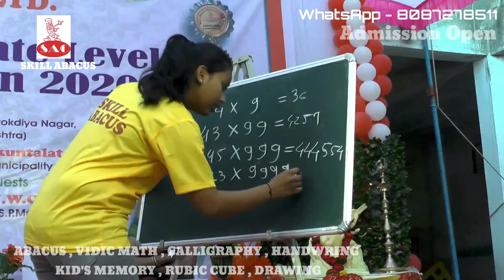Live Abacus Demo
START YOUR OWN ABACUS AND VEDIC MATH CLASSES
"Abacus and Vedic Math Coaching Business
REGISTER NOW.
Business Opportunity in Your City. Start your business in the Education sector No Royalty!!!
Open your own Abacus Class with SKILL ABACUS. and earn Rs. 30 to 40 thousand per month
A great golden opportunity to start your own Abacus and Vedic Math classes from your own home or nearby schools and classes.
From which you can easily earn Rs. 30,000 /- to 40,000 /- per month by working only 2 to 4 hours a week.
● Working men & women (to find work-life balance)
● Homemakers (by up skilling them for a career from home)
● career-focused individuals to discover a new career/second career
Benefits
• Low Investment and High Returns
• 24x7 Support. Training and  Full Support.
• Franchise Opportunity Available All Over India
You can also join our Facebook and YouTube Community for Consistent Learning.
Please click on the below link to join :
SKILL ABACUS CREATIVE PVT.LTD.